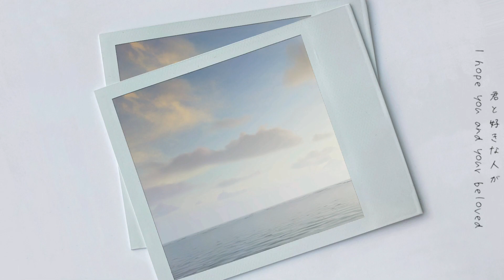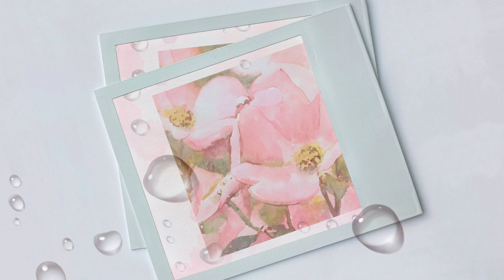Hanamizuki feat.Yo Hitoto(Summer break Remix)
Summer break isn't over yet.
This is my first time streaming.

🎵Original song
『 ハナミズキ / 一青窈 』
Lyric 一青窈
Music 増子 達郎

It's a song that is known by men and women of all ages in Japan.